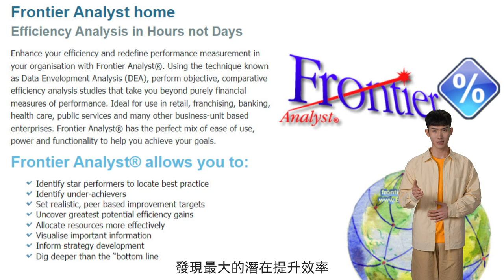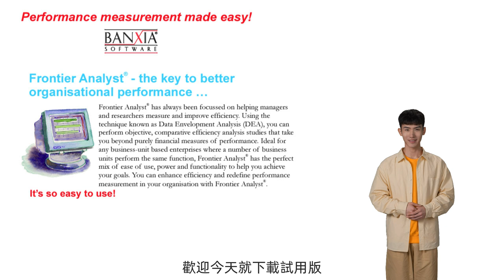Frontier Analyst 資料包絡分析法 ( DEA ) 應用軟體 介紹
使用 Frontier Analyst 提高您的效率並重新定義組織中的績效衡量。使用資料包絡分析 ( DEA ) 技術，執行客觀的比較效率分析研究，使您超越純粹的財務績效衡量標準。非常適合零售、特許經營、銀行、醫療保健、公共服務和許多其他基於業務部門的企業。 Frontier Analyst® 完美結合了易用性、強大功能和功能，可協助您實現目標。

國內外原版軟體代理及經銷 | 教育訓練 | 軟體購買諮詢